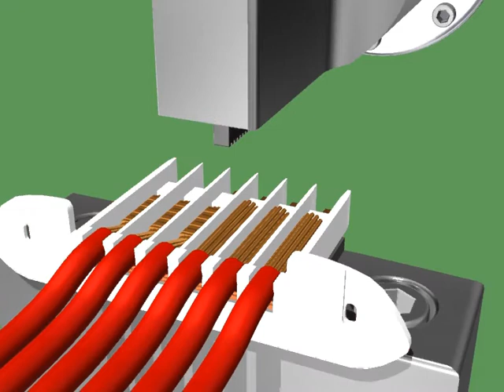Soldadora por ultrassom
Empregada na indústria e no comércio, a compacta MWX100, para soldagem de metais não ferrosos, faz junções de materiais, dispensando o uso de qualquer componente químico e com baixo consumo de energia elétrica. Disponível em 30, 40 e 60 kHz, possui ajuste digital em tela touchscreen dos parâmetros de controle e da janela de qualidade de solda, senha de proteção de acesso aos ajustes, monitoramento digital de processos e ferramental de elevada vida útil. Tem CPU com três portas USB, serial RS-232, porta Ethernet e registro histórico diário.Fornecedor em NEI